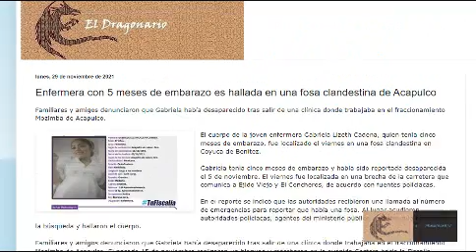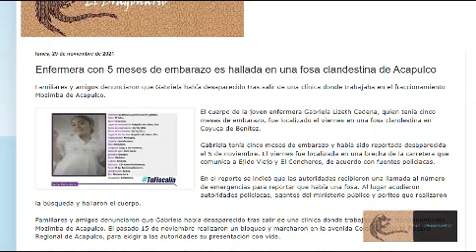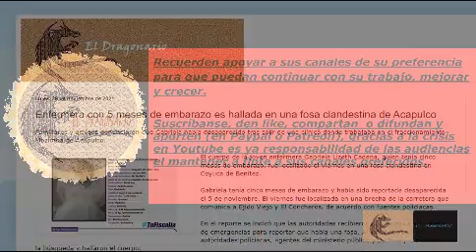Feminicidio en Guerrero el caso de Gabriela Lizeth Cadena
Link de la nota(s):

Enfermera con 5 meses de embarazo es hallada en una fosa clandestina de Acapulco